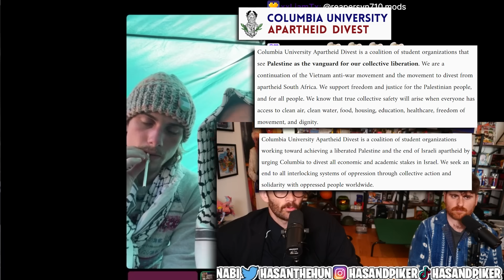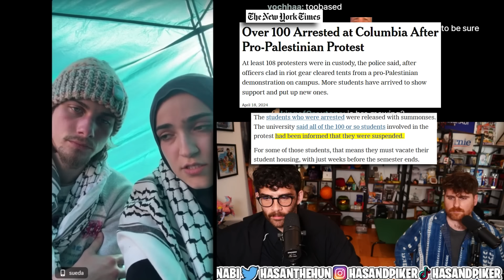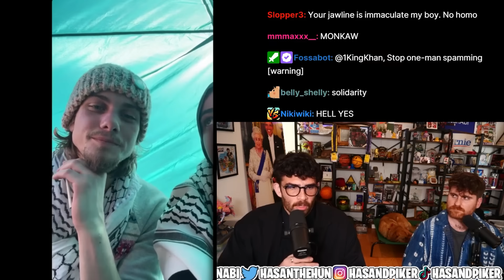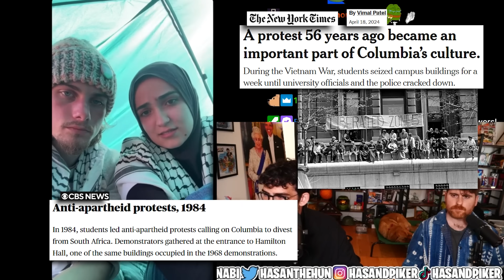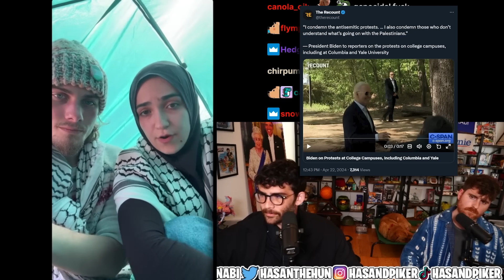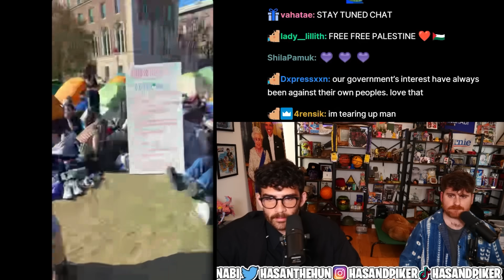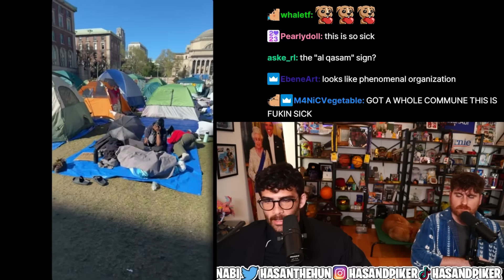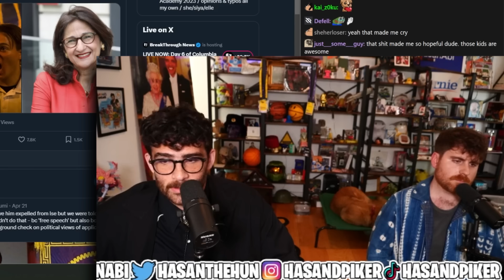What Are These Student Protesters ACTUALLY Doing?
I spoke with some student protesters at Columbia to get a better idea of what they are doing on the ground and what their goals are